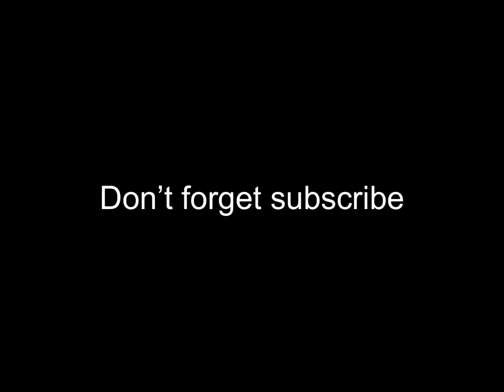invisible - Agario Mobile